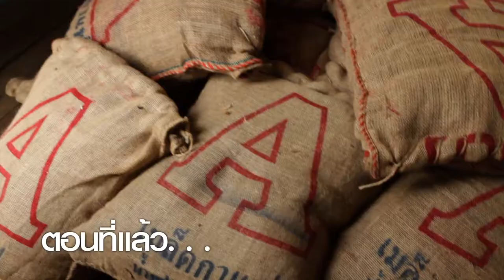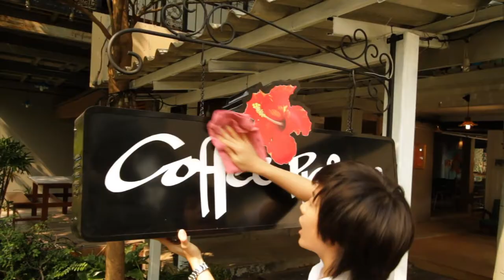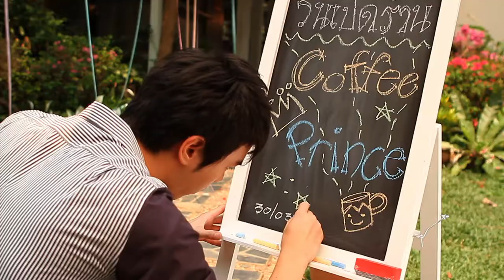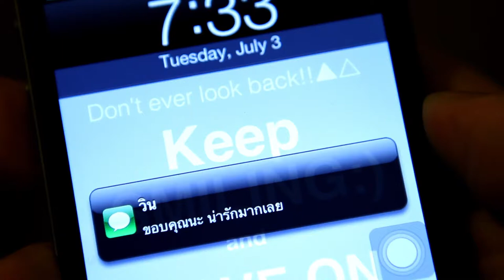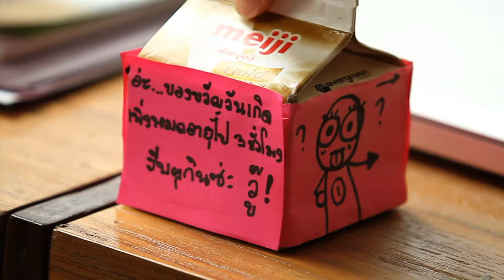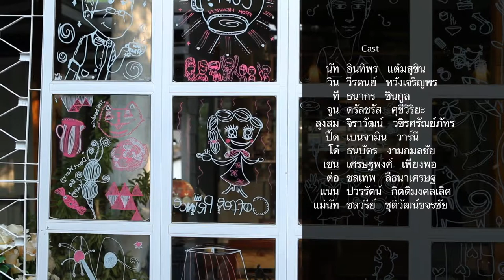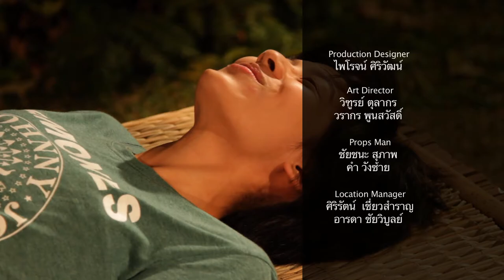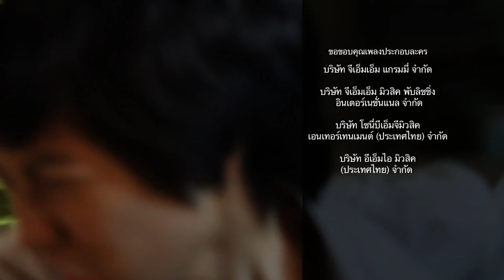Coffee Prince วุ่นรักเจ้าชายกาแฟ ตอน 6